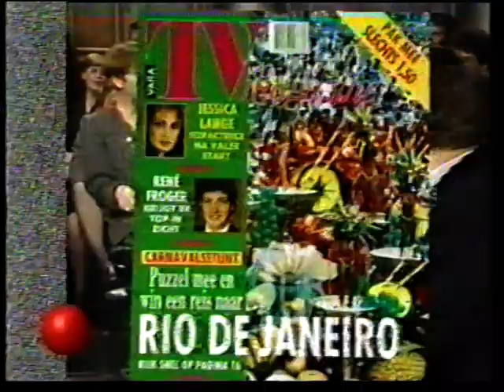Waardenberg & De Jong bij Sonja [VARA], 18 feb 1990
Jool Hul? Nou, dat betekent zoenen hè, Mart?